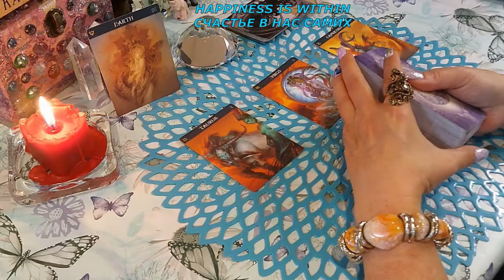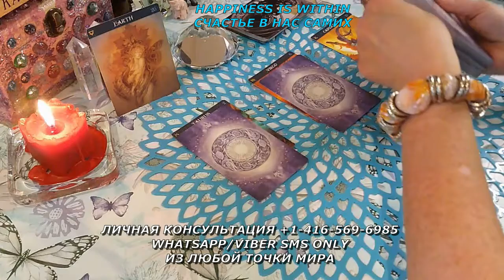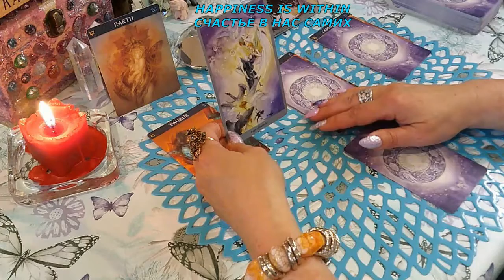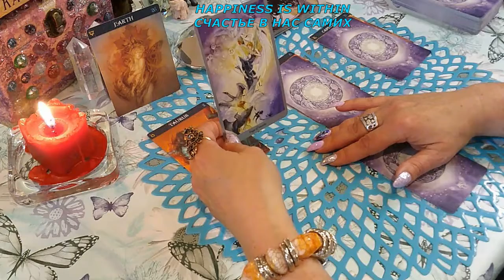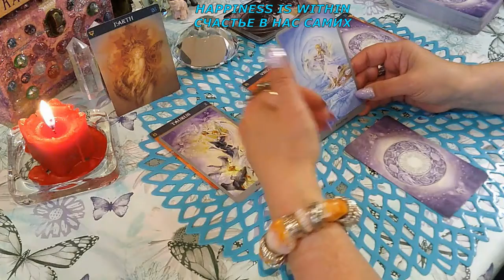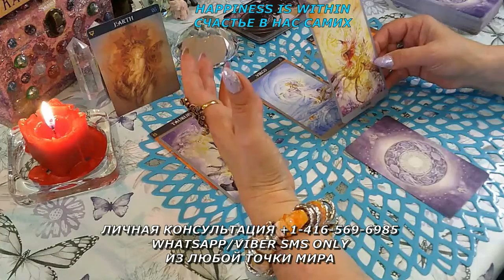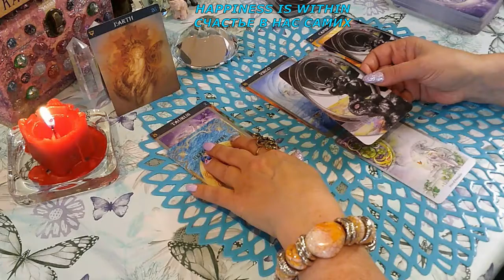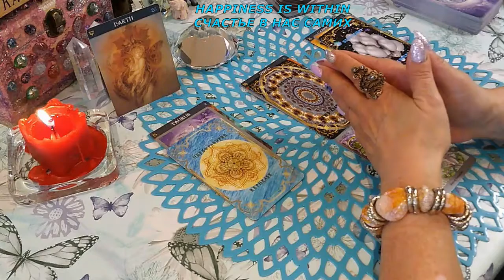ПРОГНОЗ НА НЕДЕЛЮ СТИХИЯ ЗЕМЛЯ ТЕЛЬЦЫ ДЕВЫ КОЗЕРОГИ/FORECAST FOR THE WEEK ELEMENT EARTH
ПРОГНОЗ НА НЕДЕЛЮ СТИХИЯ ЗЕМЛЯ ТЕЛЬЦЫ ДЕВЫ КОЗЕРОГИ/FORECAST FOR THE WEEK ELEMENT EARTH TAURUS VIRGO CAPRICORN